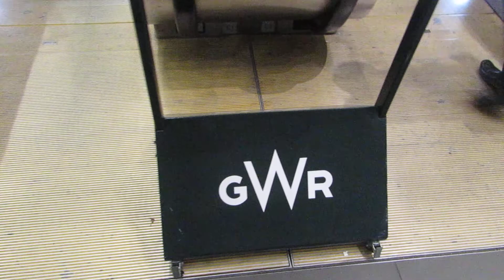Reading Station Carol Connect on Wednesday 12th December 2018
I was at Reading Station to meat the Black Five no 44871 on it' tour on that day. And this was great to see this Christmas Spirit and it was make me happy to see this.